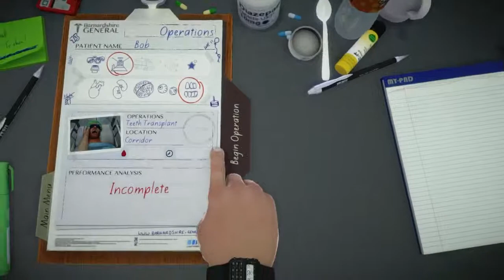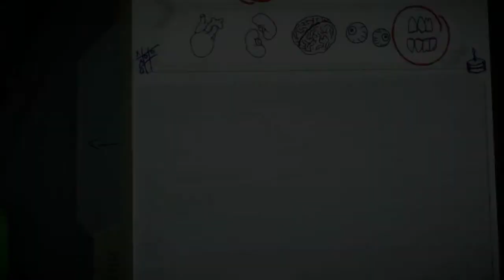Surgeon Simulator A&E Anniversary Edition : Corridor teeth replacement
I play one of the more difficult levels of Surgeon Simulator. Yes, sadly the game sounds did not come through.